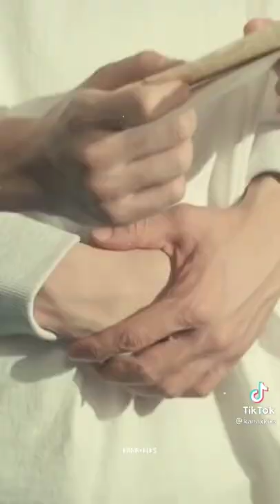cute bl couple#korean bl drama#oh boarding house